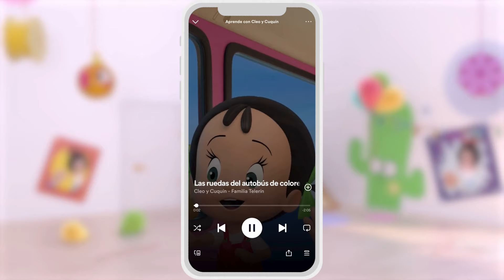Animal balloons machine 🎈🐨🆎 | Cleo & Cuquin | Songs | Kids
Animal balloons machine 🎈🐨🆎